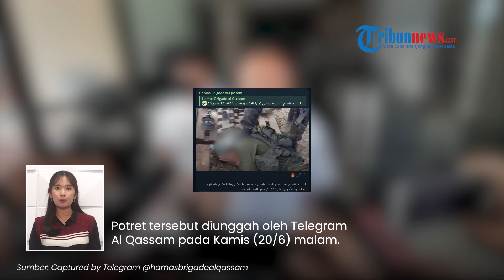Bocor Wajah Tentara IDF Ketakutan & Nangis Diinjak Brigade Al Qassam saat Rebut Tank Israel di Rafah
TRIBUN-VIDEO.COM - Brigade Al Qassam kembali melanjutkan penyergapan ke komplek Pasukan Pertahanan Israel (IDF) di Shaboura, Rafah.

Dalam penyergapan itu, Brigade Al Qasam berhasil menargetkan dua kendaraan lapis baja Israel dengan rudal Al Yassin 105.

Tak hanya itu, bocor potret yang diduga kepala tentara IDF diinjak pejuang Al Qassam.

Potret tersebut diunggah oleh Telegram Al Qassam pada Kamis (20/6) malam.

Dalam unggahan itu terlihat seorang tentara Israel menutup wajahnya sembari ketakutan dan kesakitan.

Pasalnya, kepala tentara IDF itu diinjak oleh pejuang Al Qassam.

Sementara dalam keterangannya dijelaskan Al Qassam sedang melanjutkan penyergapan di kompleks Israel.

Adapun militan Palestina ini menargetkan kendaraan musuh di kamp Shaboura.

Dalam bentrok sengit itu, dua kendaraan Zionis tipe Eitan berhasil diserang menggunakan rudal Al Yassin 105.

Al Qassam pun melakukan pemantauan terhadap helikopter Israel yang mengevakuasi tentara Zionis terluka dan tewas.

(Tribun-Video.com)

Program: Tribunnews Update
Host: Maria Nanda Ayu Saputri
Editor Video: Ni'amu Shoim Assari Alfani
Uploader: Bintang Nur Rahman